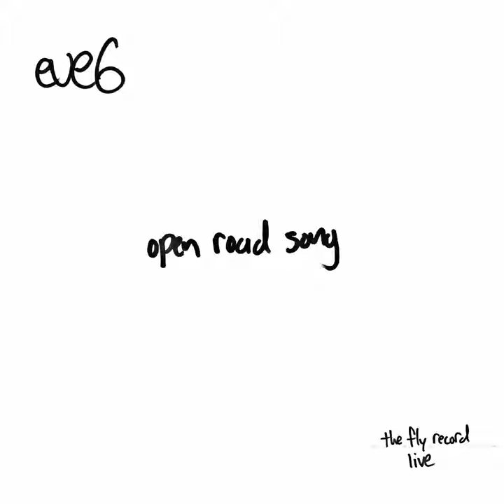Open Road Song - Live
Open Road Song - Live · Eve 6

Main  Artist: Eve 6
Producer: Jon Siebels
Studio  Personnel: Troy Topinka
Author: Anthony Edward Fagenson
Music  Publisher: Fake and Jaded Music
Author: James Maxwell Stuart Collins
Author: Jonathan Lee Siebels
Music  Publisher: Less Than Zero Music
Music  Publisher: Southfield Road Music